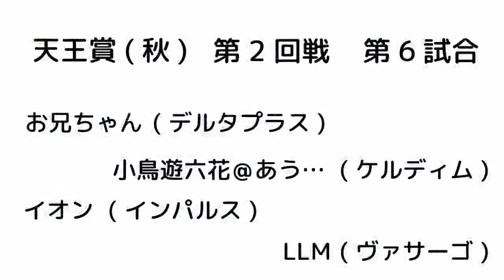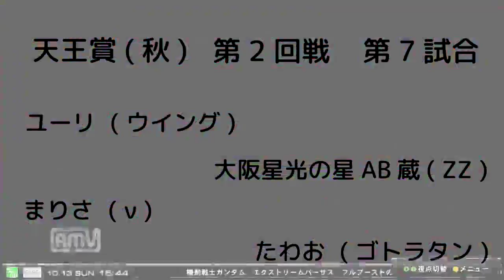EXVSFB: Autumn Tennosho part 8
sm22065824   【EXVSFB】天王賞秋) part08